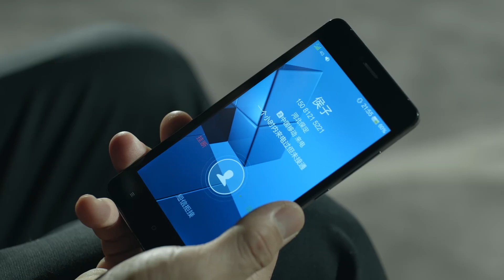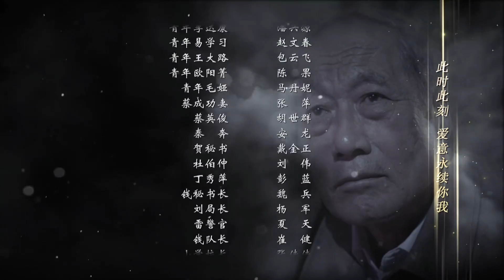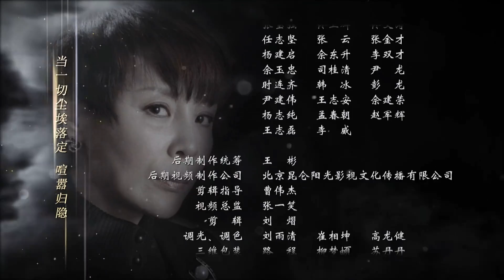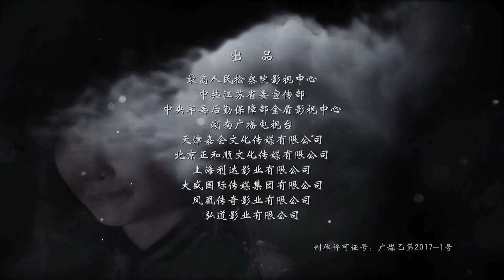【超高清】人民的名义 EP01 1080P超高清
《人民的名义》是最高人民检察院影视中心、中央军委后勤保障部金盾影视中心出品，由李路执导、周梅森编剧、李学政等担任总监制，陆毅、张丰毅、吴刚、许亚军、张志坚、柯蓝、胡静、张凯丽、赵子琪、白志迪、李建义、王丽云、高亚麟、丁海峰、冯雷、李光复、陶慧敏、张晞临等联袂主演，黄俊鹏、侯勇、许文广、徐光宇、沈晓海、侯天来、周浩东、黄品沅、刘伟、赵龙豪、李学政等特别出演的检察反腐电视剧。该剧以检察官侯亮平的调查行动为叙事主线，讲述了当代检察官维护公平正义和法制统一、查办贪腐案件的故事，于2017年3月28日在湖南卫视“金鹰独播剧场”播出，收视率突破8%，刷新了近十年省级卫视收视的最高纪录，同时入选2017中国十大事件。 2017年4月27日，该剧在GMIC X 2017非凡盛典上获得"互联网时代最具影响力影视作品"奖；5月，《人民的名义》总监制李学政获得最具工匠精神发行奖和特别贡献奖和2017工匠中国年度十大人物。6月16日，吴刚和张志坚凭该剧荣获第23届上海电视节白玉兰最佳男配角奖。2018年3月26日，该剧入围第31届中国电视剧飞天奖提名名单；同年4月，该剧入围2017中国电视剧行业新标杆品牌奖。